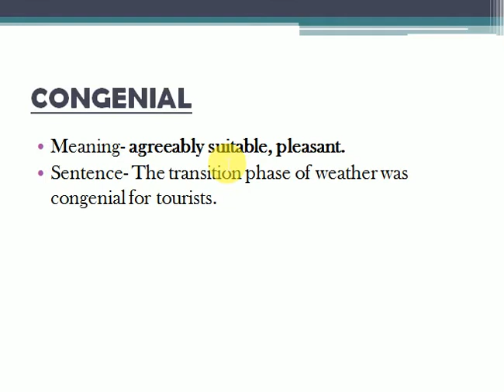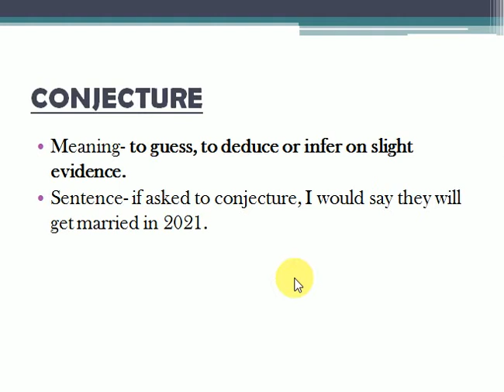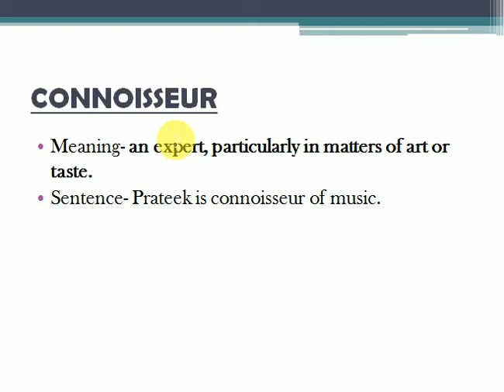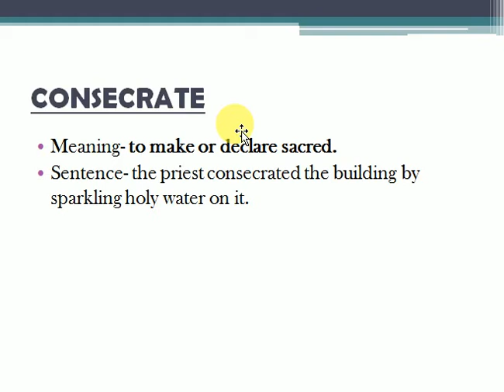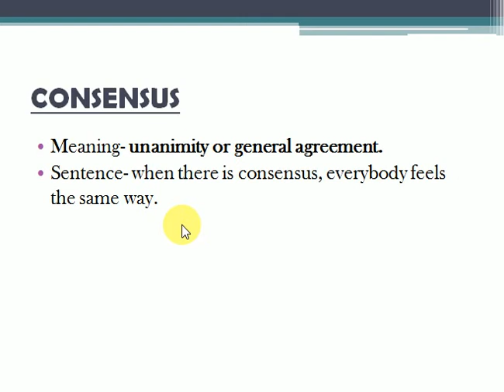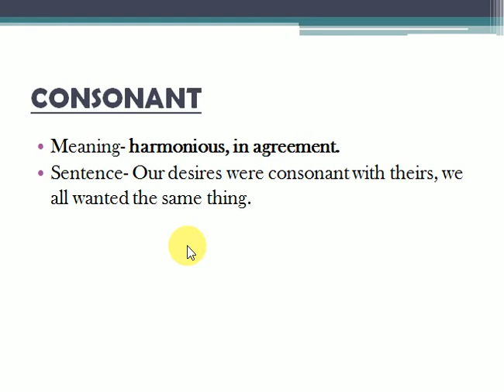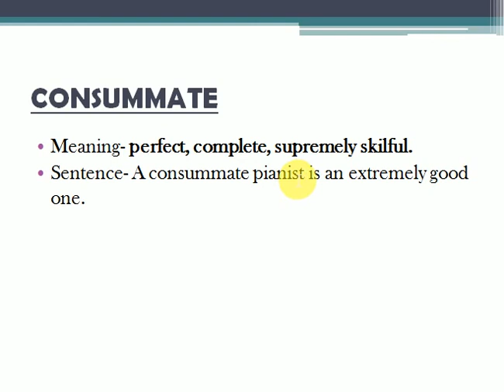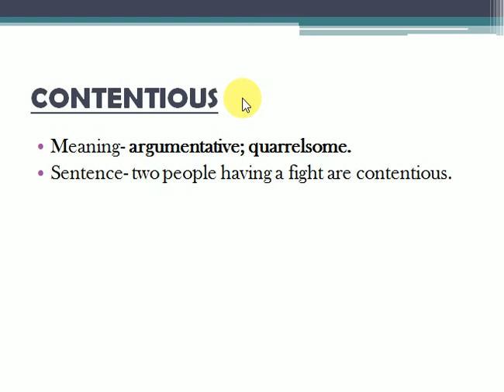Vocabulary with tricks(Letter-C part-6)